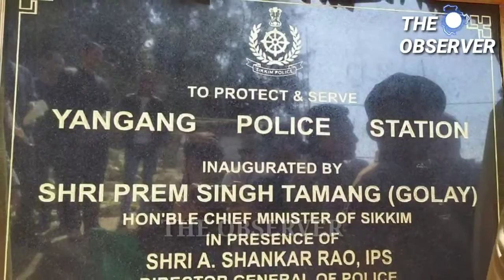Innaugration of Yangang Police Station by the Hon´ble Chief Minister of Sikkim Shri P.S. Golay.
Innaugration of Yangang Police Station
by the Hon´ble Chief Minister of Sikkim Shri P.S.  Golay. Also, Hon`ble Ministers Shri. Lok Nath Sharma and Shri. Bedu Singh Panth, Area-in-Incharge Shri. R.K. Basnett, DGP and other police officials, Govt. Officers and others were present.

Date: 01/03/2020
Yangang
South Sikkim